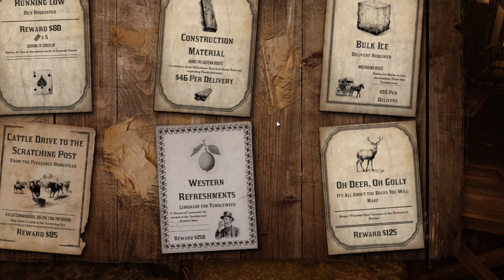WildRP | Pat Riley | Episode 1: Welcome to the crossing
Welcome to the crossing. The first stream as Pat Riley.